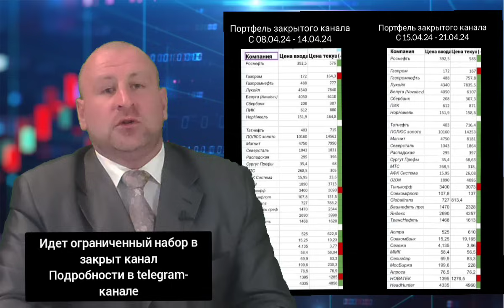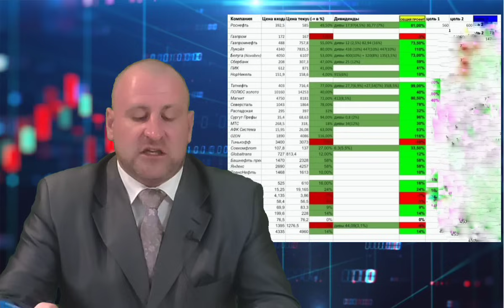Важные новости для рубля. Прогноз курса доллара на май. Чего ждать от золота и нефти? Дивы Сбера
Новое видео с обзором фондового рынка за 23 апреля.
Продление указа о б обязательной продаже валютной выручки экспортерами, возможно будет продлено до конца 2024 года. Как это решение отразится на курсе доллара и чего теперь стоит ожидать от рубля в 2024 году.
На рынке США наметилась очень неприятная ситуация. В чем причины падения индекса SNP500 и почему ситуация на Американском рынке очень сильно влияет на цены золота и нефти.
Поговорим и о предстоящем заседании ЦБ России и чего стоит ожидать.
Новые санкции против Российского СПГ и возможный энергетический кризис в Европе, последствия для акций НОВАТЕКа и Газпрома.
Сбербанк объявил о дивидендах, почему акции падают?
Поговорим и о перспективных акциях на Российском рынке, таких как АФК Система, Глобалтранс, МТС и многих других

00:00 Анонс видео
01:28 Объявление о прямом эфире
02:47 Ситуация на рынке США и влияние на нефть и золото
08:13 Ситуация на Российском рынке
12:30 Будущее заседание ЦБ России и решение по ставке
16:20 Санкции против СПГ России, ситуация в акциях НОВАТЕК
18:32 Ситуация в акциях Газпром
22:32 Негатив для акций Совкомфлота
23:40 Рост и перспектива акций АФК Система
25:39 Перспективы акций Глобалтранса
26:54 События и новости в корпоративном секторе РФ : Х5, РусАгро, НорНикель, МТС и другие

.дивиденды Газпрома, Рыбаков, Потапенко, Демура, Хазин, Биржа, Биржевик, Кречетов, Черных ,Олейник, Солодин, Зайцман, Эра перемен, финансовая независимость, инвестицин, finversia, инвестиции в будущее, , Израиль и Палестина, Война в Израиле
Путин интервью